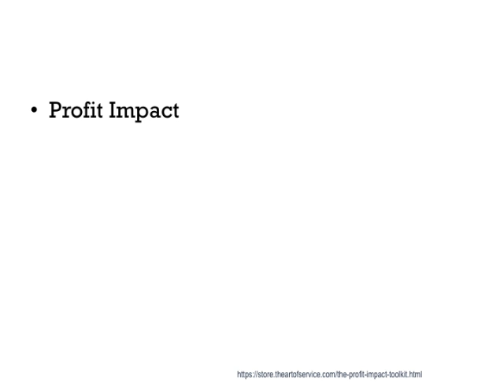63 Profit Impact Hacks Some Specialists Can't Live Without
In the 1970s, the Strategic Planning Institute collected data on the performance of business units at its subscribers. The resulting Profit Impact of Market Strategy (PIMS) model was very influential with its key insights about the value of having highest or second highest market share in improving profitability and return on equity